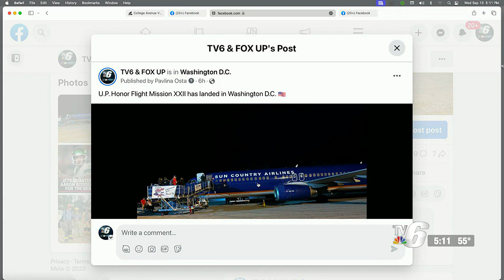TV6 First Look at the Web 9/13/2023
Starbucks reveals 2023 Halloween cups; Trending Topics: Veterans board U.P. Honor Flight, return Wednesday evening.